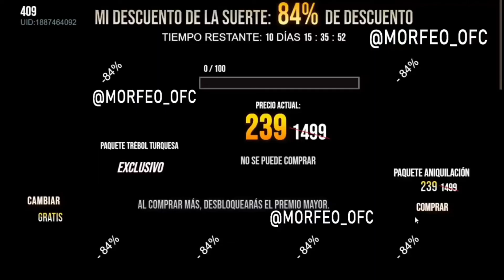Confirmed Mystery Shop 10.0 Date Time Bundle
Confirmed Mystery shop 10.0 Date time Bundel
mystery shop New update
mystery shop 10.0 new

Freegaming Mysteryshop10 FreeFireNews CONFIRMED MYSTERV SHOP 10.0 DATE TIME BUNDLE